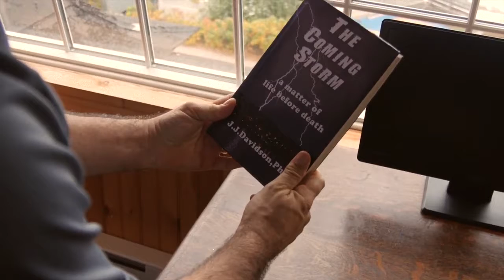One | Trailer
A convicted extortionist discovers that he's the last human being on Earth. As he struggles with his newly inherited solitude, he reflects on the events that led to the mysterious disappearances of his two children, ex-wife, and the remainder of the world's populace. He wonders - was it a military attack? Was it an alien attack? Or could it be that he is the victim of some form of cosmic justice. His denial of a moral universe leads him to consider sudden termination. He rejects eternal consequences and scoffs at divine salvation. Instead, he seeks deliverance at the end of a loaded revolver. Is this the end to his story? Or will fate force him to taste his own medicine, and prove that there are some things in this life that are worse than death.